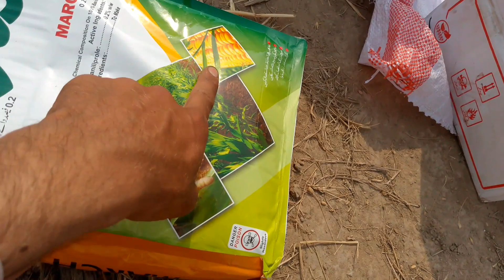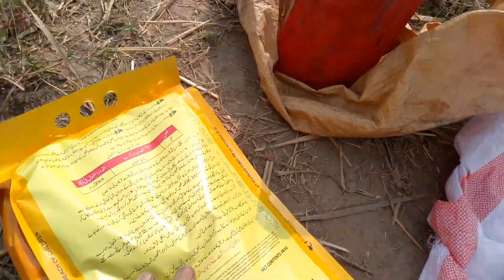omer Nazir gujjar village vlogs vlog 93